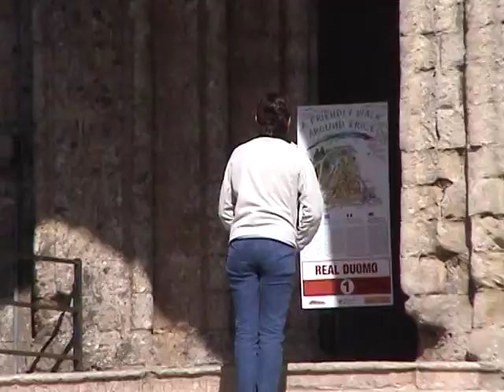Sizilien Rundreise 2005 - Erice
Eine Rundreise im Jahre 2005 führte uns über Palermo - Selenunte und Erice nach